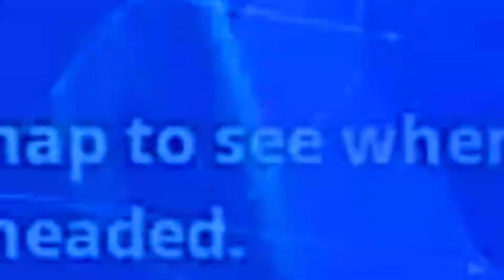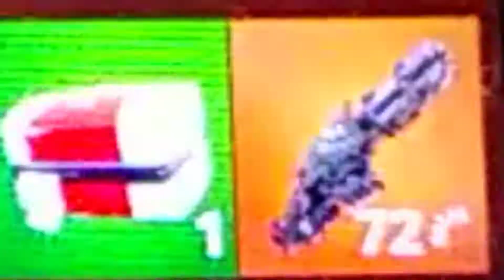Season 6! (Fortnite)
Do jubilation with calamity... Dj yonder funna drop the beat.